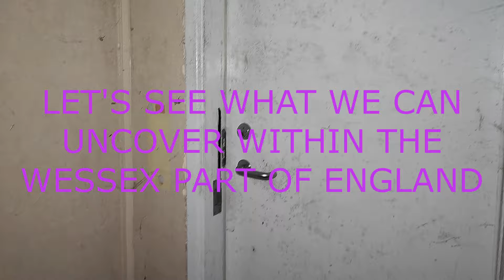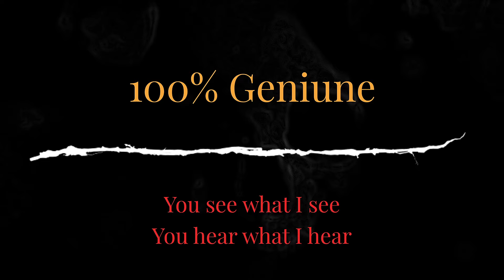CREEPY ABANDONED NURSING HOME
WELCOME GUYS, TO DORSET,
I MEET UP WITH AN OLD FRIEND, DAVE FROM WESTCOUNTRY EXPLORER.
DAVE'S VIDEO OF THE SAME LOCATION.
LET US KNOW WHAT YOU THINK.